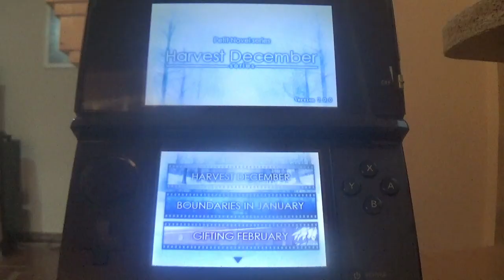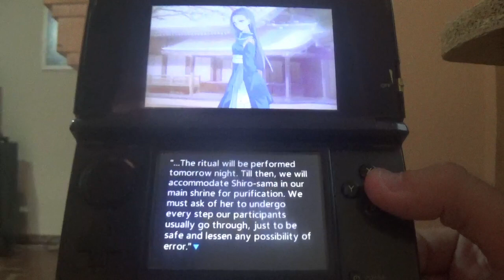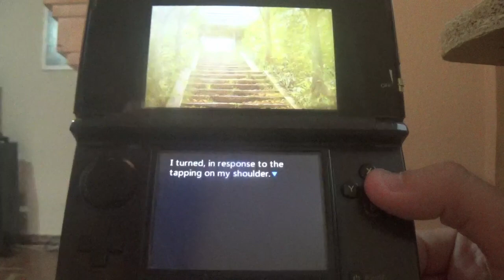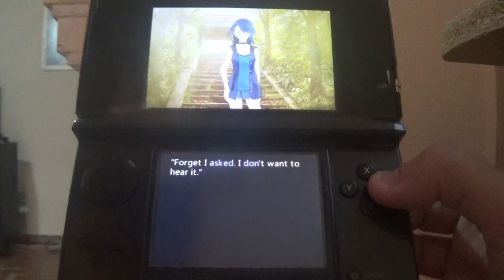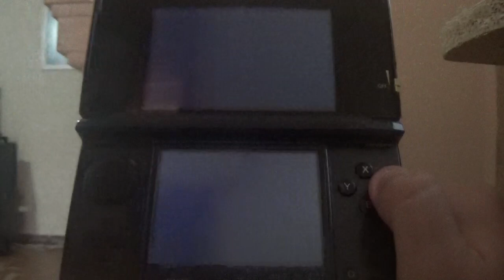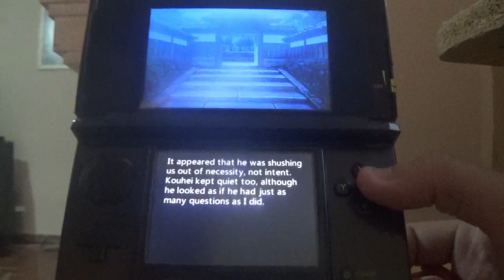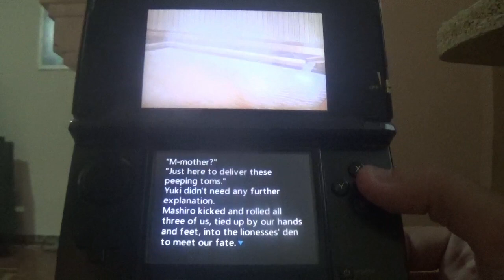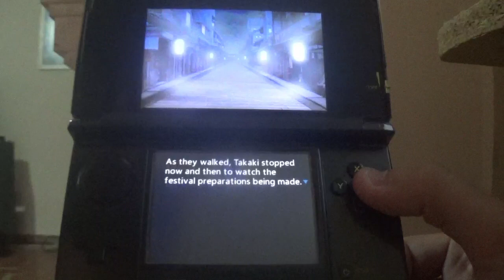Petit Novel Series Harvest December Series (3DS) Narrado en Español 25ª parte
En esta entrega, Masaki se busca nuevos enemigos con las sacerdotisas de Rokushiki, luego Kiyoharu hace que los chicos acaben en problemas y cuando el ritual de Shiro y Magari comienza, la cosa se va de madres y el Dios de Rokushiki se manifiesta en el cuerpo de Magari y quiere CAOS.